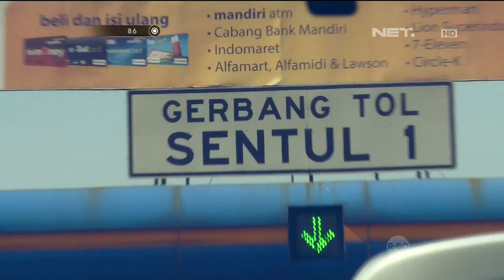86 - Operasi Simpatik Lodaya 2016 Dan Operasi Atribut TNI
Bripda Anggun
Tonton kami di layar televisi anda: